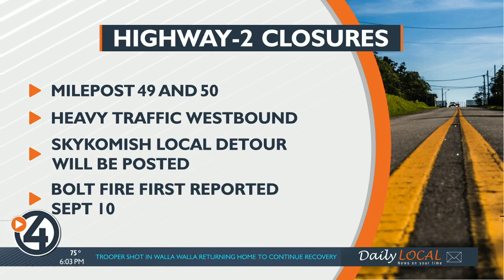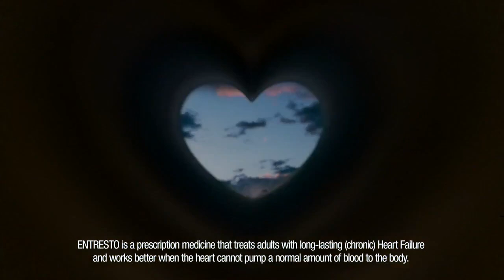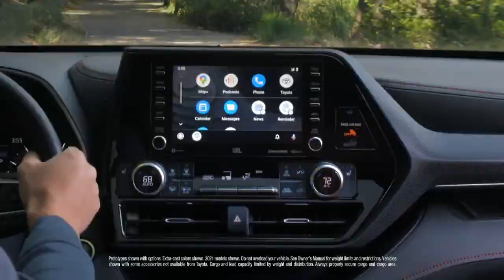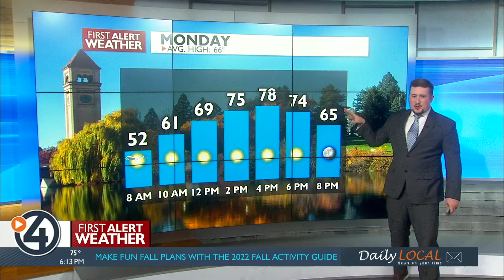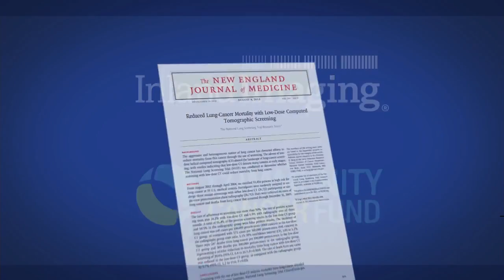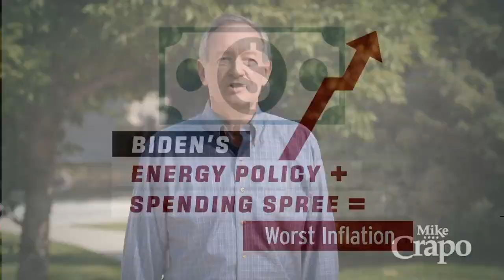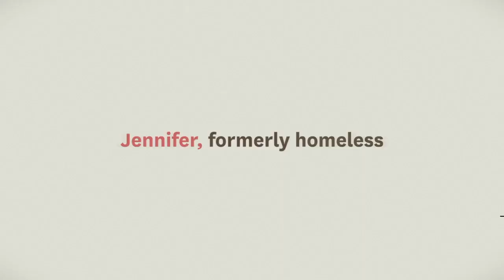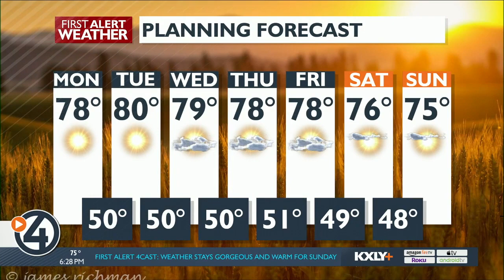WATCH: 4 News Now at 6 p.m. October 2, 2022